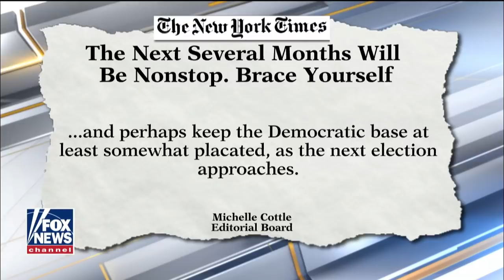Ingraham: The resistance unmasked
Rep. Jerry Nadler goes on impeachment media tour following 'obstruction' comments; Democrats launch new investigation into President Trump.